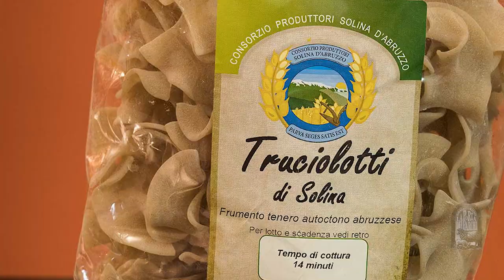Chi Siamo | LA PORTA DEI PARCHI